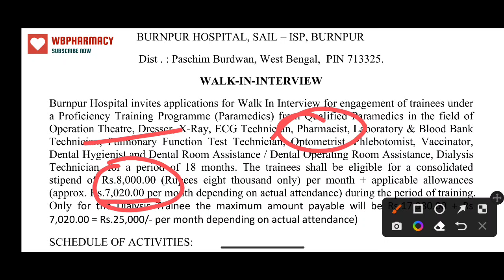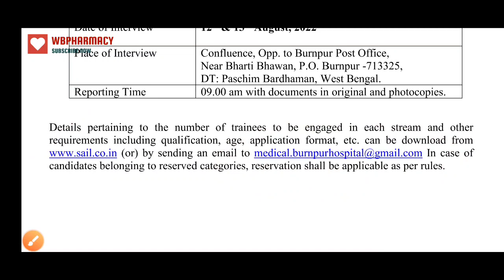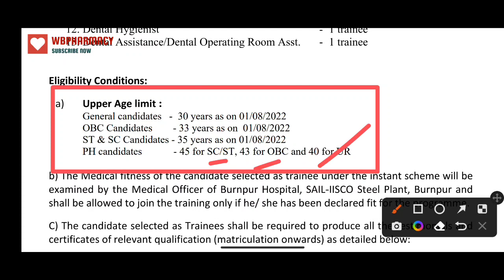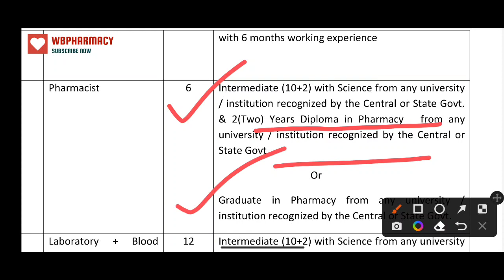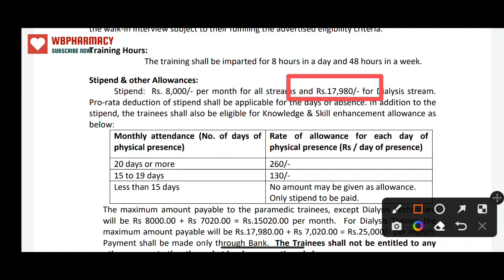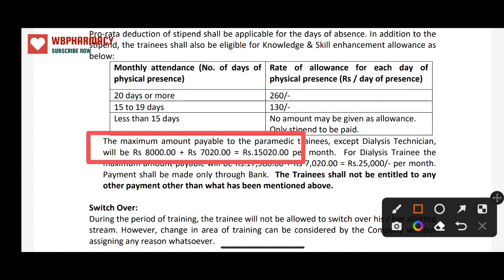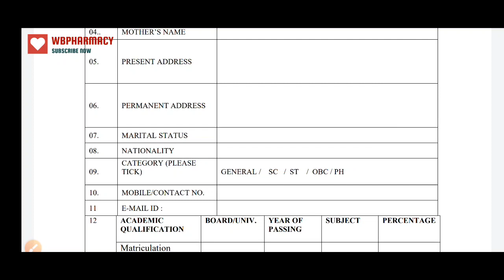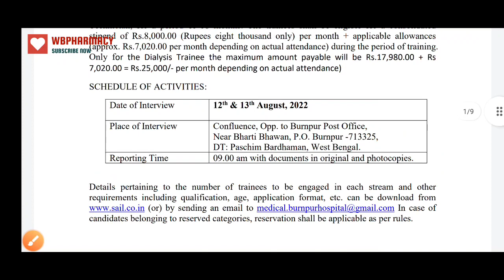Vacancy for Pharmacist & Paramedical technicians / Eligibility/ Stipend/ Selection process /45 posts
*Burnpur Hospital invites applications for Walk In Interview for engagement of trainees under
a Proficiency Training Programme (Paramedics) from Qualified Paramedics in the field of
Operation Theatre, Dresser, X-Ray, ECG Technician, *Pharmacist*, Laboratory & Blood Bank
Technician, Pulmonary Function Test Technician, Optometrist, Phlebotomist, Vaccinator, Dental Hygienist and Dental Room Assistance / Dental Operating Room Assistance, Dialysis
Technician, for a period of 18 months. The trainees shall be eligible for a consolidated
stipend of Rs.8,000.00 (Rupees eight thousand only) per month + applicable allowances
(approx. Rs.7,020.00 per month depending on actual attendance) during the period of training. Only for the Dialysis Trainee the maximum amount payable will be Rs.*17,980.00* + Rs
7,020.00 = Rs.25,000/- per month depending on actual attendance)*

*Contact with WBPHARMACY*
wbpharmacy_0